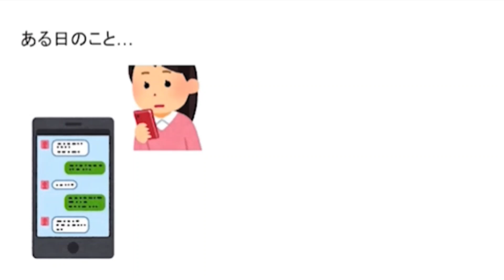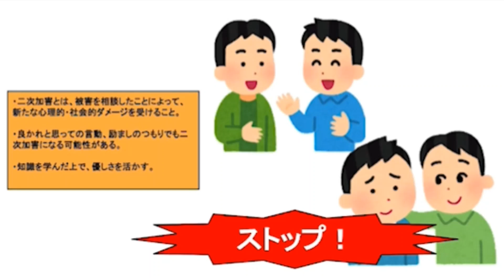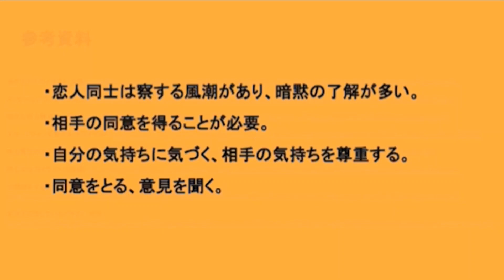【学生制作】山梨県ＤＶ・デートＤＶにおける性暴力予防啓発動画②「恋愛での暗黙の了解と二次加害」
山梨県では、若者への男女共同参画啓発事業の一環として、学生と協働して啓発を行います。
「性暴力」は、見知らぬ人からの被害だけではありません。配偶者や恋人から被害を受けることもあります。
令和4年度は、学生が若年層の性暴力被害・加害を予防するため、「ＤＶ・デートＤＶ（恋人間の暴力）における性暴力」というテーマで、動画の方向性ごと2グループに分かれて県民に向けた全4本の予防啓発動画を制作しました。
（山梨県では、学生たちの思いを参考に、「ＳＴＯＰ　ＤＶ／デートＤＶ」の動画を作成しました。こちらもぜひご覧ください。

◆ＤＶの相談　　相談ダイヤル　＃８００８（はれれば）
 　・男女共同参画推進センター（ぴゅあ総合）０５５―２３７―７８３０
◆性暴力被害の相談　相談ダイヤル　＃８８９１（はやくワンストップ）
 　・かいさぽももこ（やまなし性暴力被害者サポートセンター）
 　　０５５－２２２－５５６２ （いずれも相談専用ダイヤルです。）